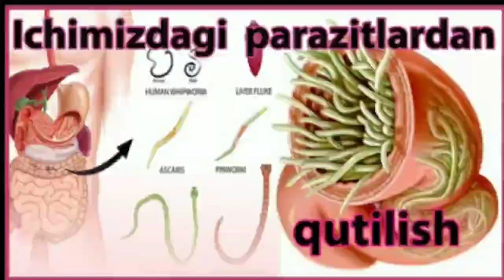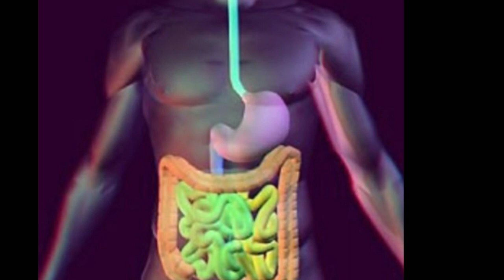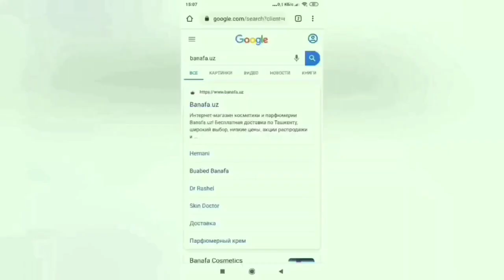ZIRA YOG'I (CUMIN OIL) Foydaliy hususiyati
Zira, kimyon yoki zira - bu ziravorlarning nomlari, ular ko'pincha
sharqona taomlarni tayyorlashda uchraydi. Yorqin xushbo'y va
boy ta'mga ega. Ushbu urug' yog'i ko'pincha dorivor maqsadlarda ishlatiladi.